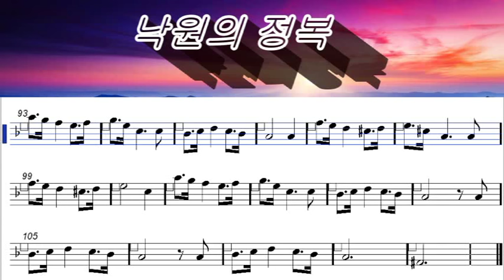낙원의정복ost 반젤리스색소폰연주